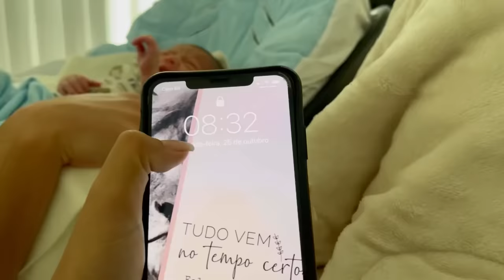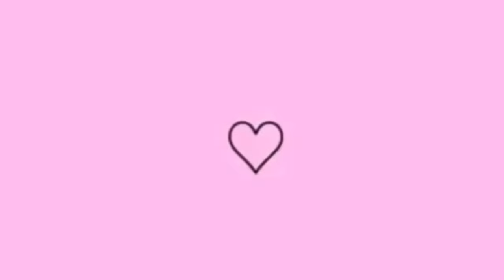NOSSA NOVA ROTINA COM RECÉM NASCIDO!! 😱😍 *rotina da manhã*